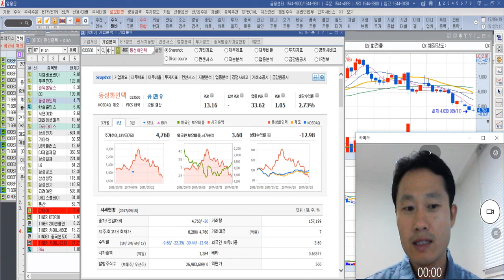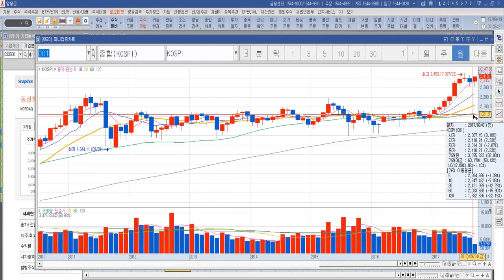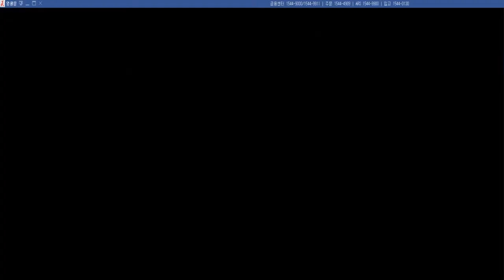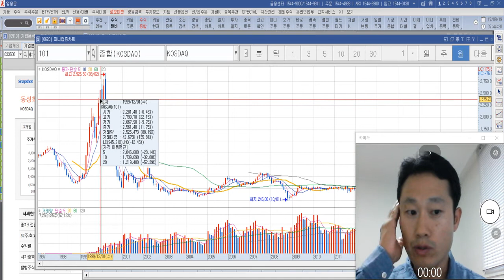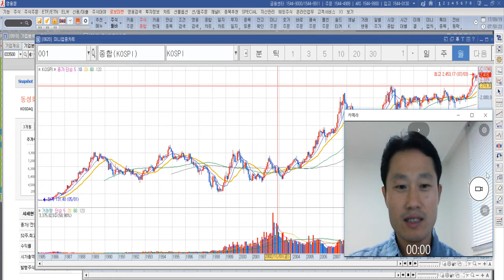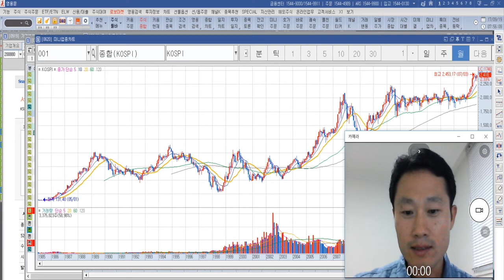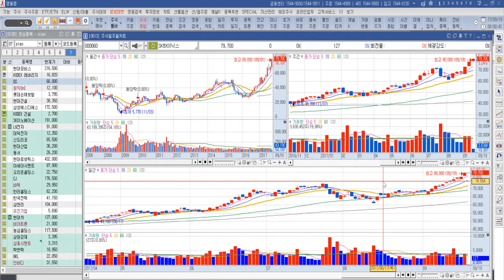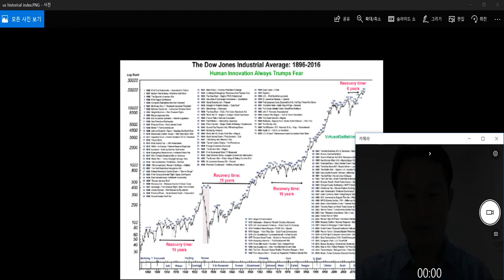24. 투자의 시대 - 거대한 시장의 흐름을 읽는다.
T.W.I 자산관리 연구소 무료상담 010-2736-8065